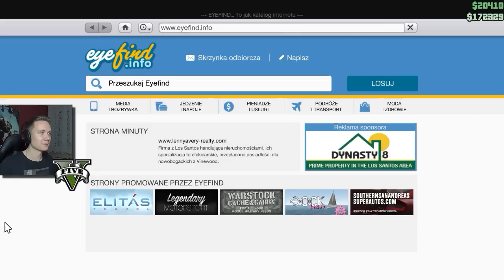GTA 5 Online Po Polsku [#4] Skok na pociąg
GTA 5 Online Po Polsku. Wspólnie z ekipą bawimy się w otwartym, sandboxowym świecie GTA V, robiąc napady oraz wszelkiego rodzaju inne, dziwne, śmieszne akcje.